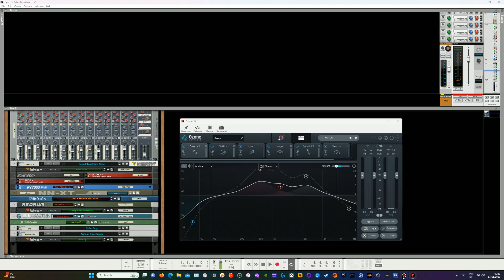When the heart of Asia met Braveheart - MiniMusicMan